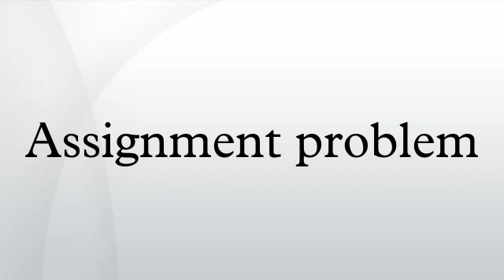Assignment problem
The assignment problem is one of the fundamental combinatorial optimization problems in the branch of optimization or operations research in mathematics. It consists of finding a maximum weight matching in a weighted bipartite graph.